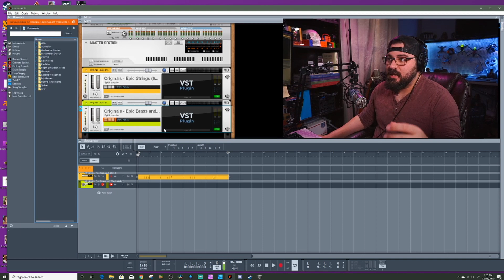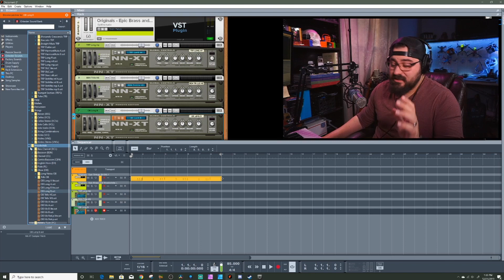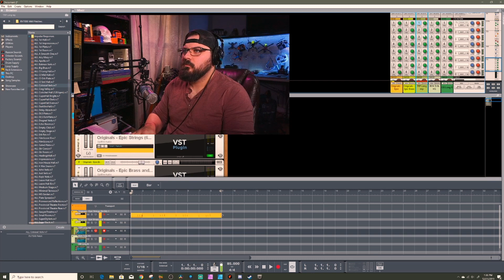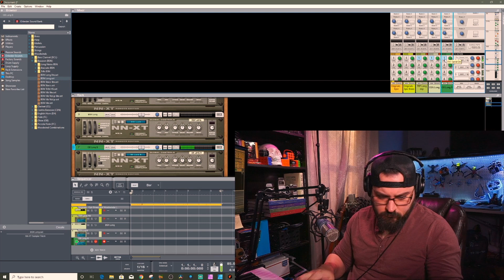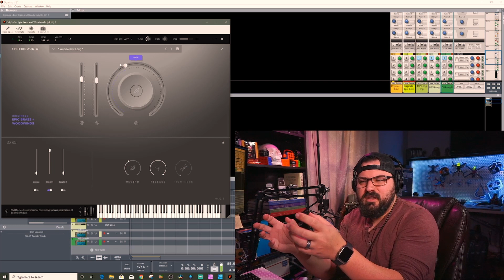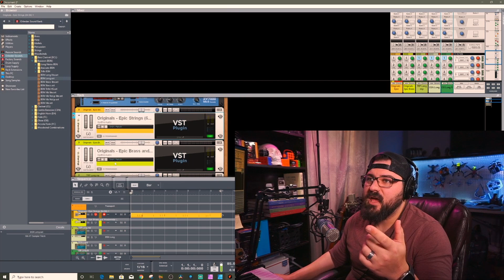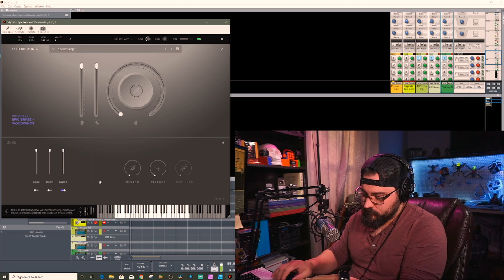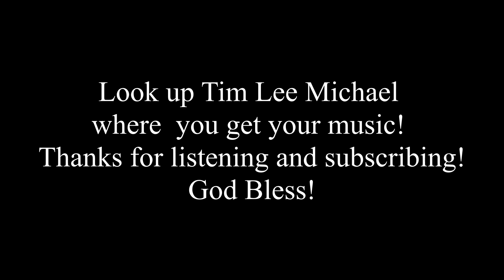Spitfire Audio Epic Brass and Woodwinds Review and Comparison Against Propellerhead Orkester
oneorchestra for those of us who dream of having BBCSO one day in the future but want to be a part of the joy of working with fellow creators.

Facebook.com/officiallegacystudio

TIM'S TOOLS OF THE TRADE LISTED BELOW: (Linked to Amazon, purchase through these links to support Tim's channel at no extra cost to you! THANKS!)

X-Rite i1Studio
Sony RX100 V Batteries and Charger
Sony RX100 V Camera
Sony RX100 V Grip
SWITTI 450 LED Light Panel Set (Not available anymore but it points you in the right direction...
Double Strap Harness
Single Strap Sling
16mm Sigma F1.4
SmallRIG for Sony A6000/A6300
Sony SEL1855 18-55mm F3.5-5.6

DRONE PRODUCTION:
DroneMax Charger
Tablet Holder
Phantom 4
Mavic Pro

MUSIC PRODUCTION:
MeloAudio Foot Petal
Korg NanoKONTROL
Korg NanoKEY
AKAI MPD 26
HOMCOM Realistic Mouth Unicorn Head

MISC STUFF I LOVE:
Sapphire Radeon Pulse RX590
ROMOSS USB C Power Bank 26800mAh
ROMOSS USB C Power Bank 30000mAh
WIFI Adapter 1750Mbps Dual Band Antenna
Techkey Bluetooth Adapter
ORICO USB 3.0 Hub
Xcentz USB Charger
8 Port USB Hub

Best way to contact Tim for any business requests or collaborations would be through his Facebook